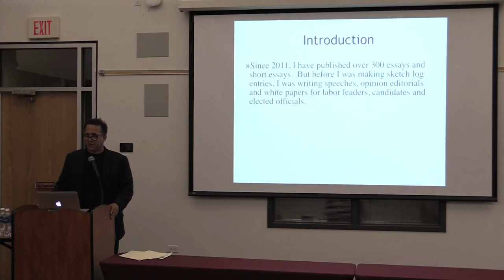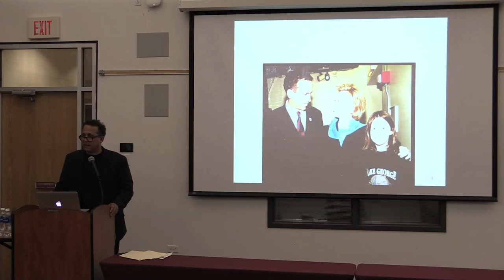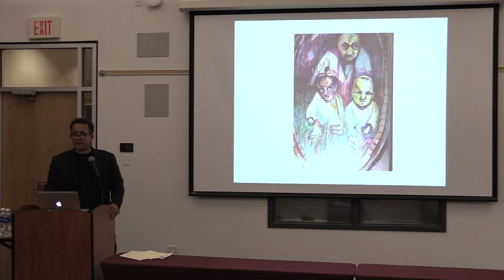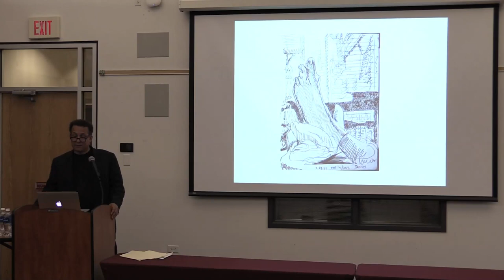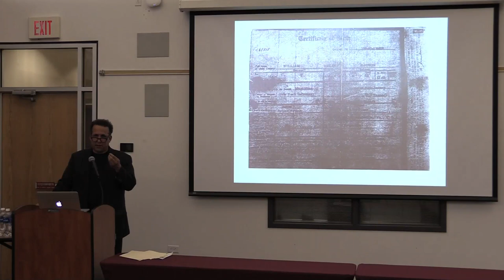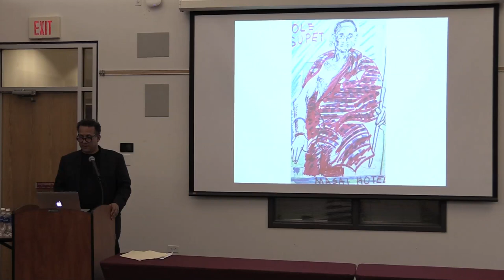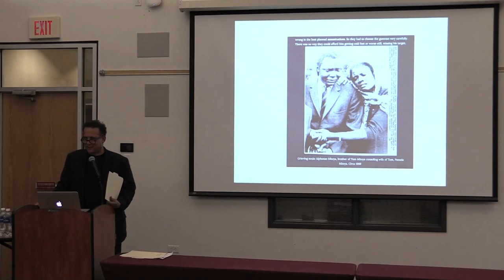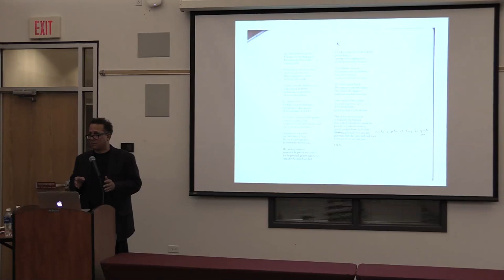Writers @ Work: Bill Batson, February 22, 2018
Bill Batson is an artist, writer and activist. He has worked for non- profits, labor unions and government in New York State as an organizer, writer and public relations specialist. Bill's talk was entitled “Two Fathers, Two Continents” on African-American History Month.